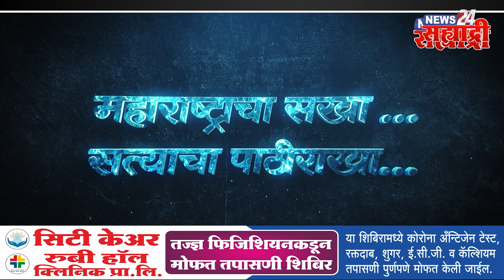सह्याद्री टॉप १० न्यूज । ठाकरे सरकारकडून सूडबुद्धीने शेतकर्‍यांची वीजतोडणी